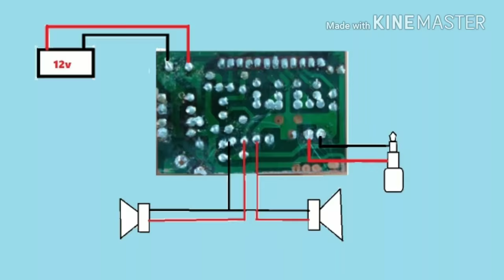How to make a Blutooth audio player at home.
Hallo,
       In this video I will show you how to make a audio player at home,the audio player is made a pleyboard seed and very eggy to the audio player, hope you Like it.
  Your need,
   1) some pleybood (to make a Box)
2)CD audio player 6283.
   3)1-12vmale connector, & Switch
   4)2 4ohm Speaker
5) Bluetooth receiver,.

So I think in the video is be berry help full,
Hope all be very happy 😃😃😃.